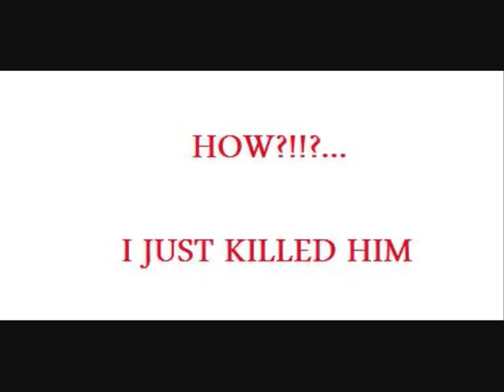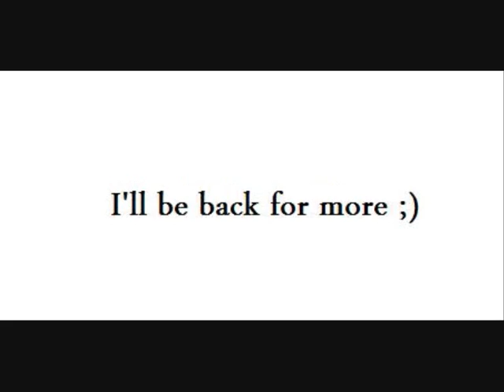DarkDuck 2nd movie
owning